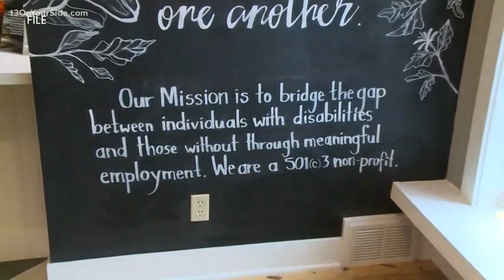Brody's Be Café is helping people with disabilities start a future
This new coffee and tea shop is doing more than just brewing delicious drinks. They're also helping bridge the gap in employment for those with special needs.